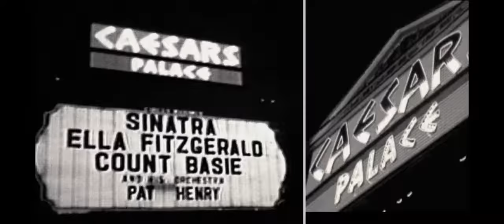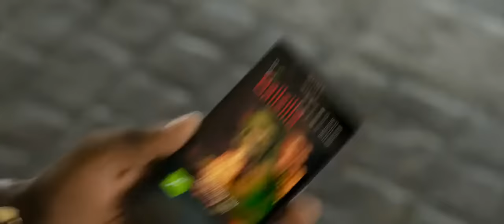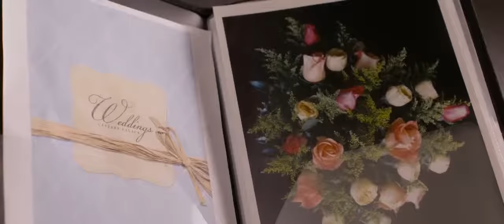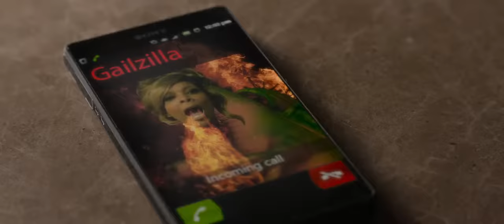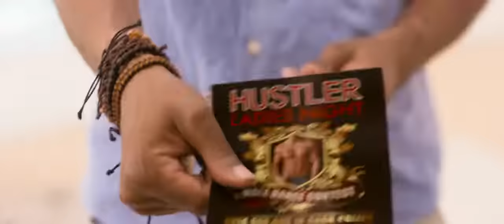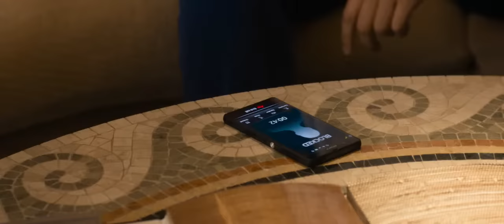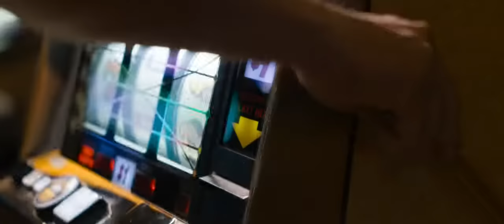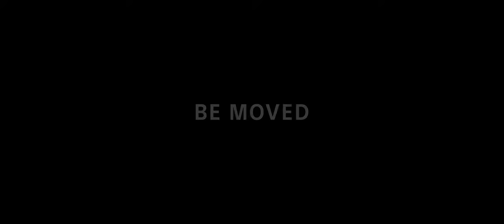Think Like a Man 2 - Full Movie